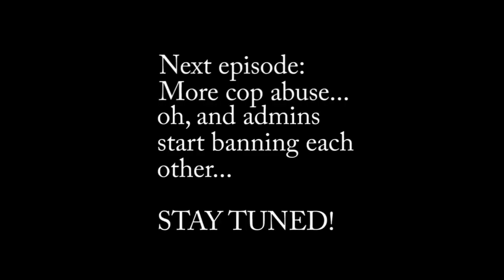Unturned 3.0 - Adventure | Part 3 - ADMIN and COP ABUSE! (Unturned Washington PvP Funny moments)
The adventure continues in Washington! You’ll see admin abuse and abusive cops in this episode of Unturned 3.0! More cops abuse coming next episode… and admins banning each other… it’s chaos!